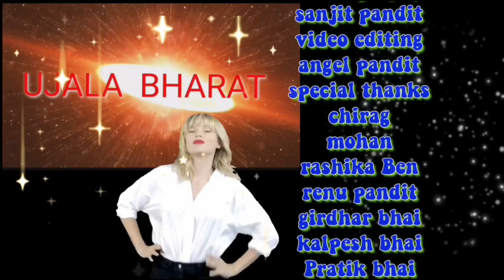Group dance|| dance Atitude|| Dance performance// डांस रियलिटी शो